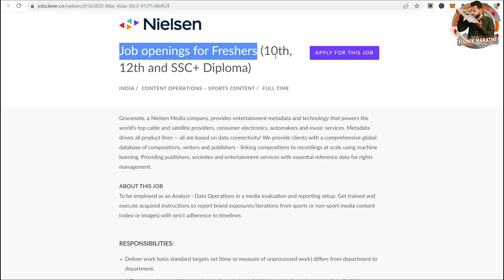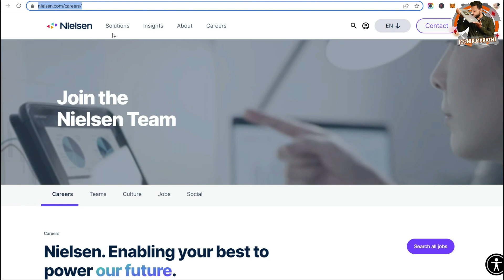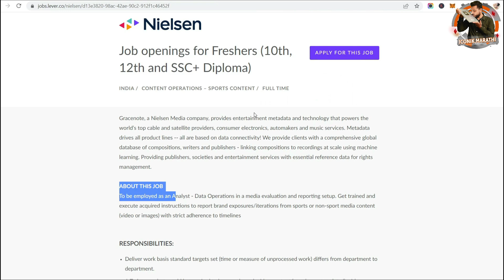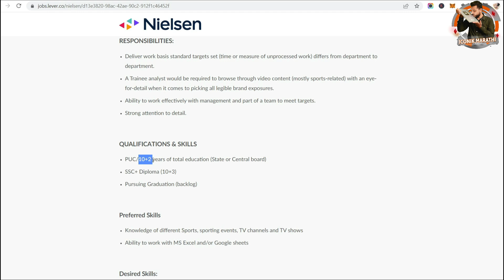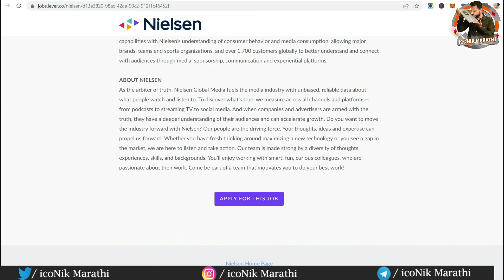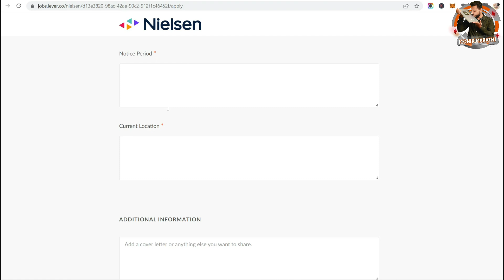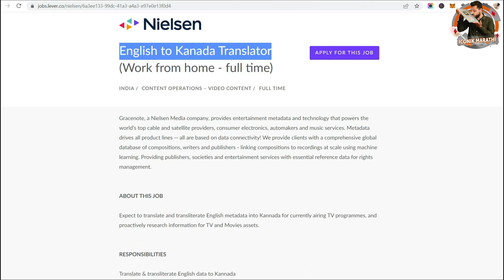टॉप MNC कंपनीत 10वी / 12वी/ डिप्लोमा जॉब्स🎯 Best private jobs in India after 12th | Job updates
टॉप MNC कंपनीत १० वी /१२वी/ डिप्लोमा जॉब्स🎯 । best private jobs in india after 12th

Hi Friends in this video you will get information about the best private jobs in india 2022. nielsen is hiring. best jobs.